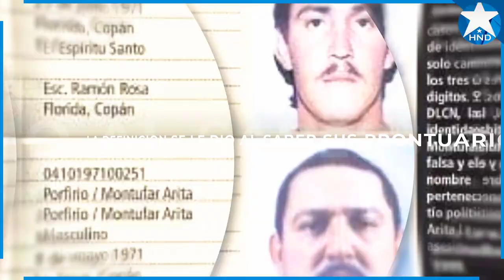Noticias Honduras 13 de marzo 2023, Ultimas Noticias Honduras 13 de marzo 2023, HONDURAS HOY